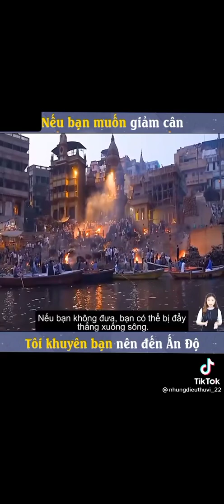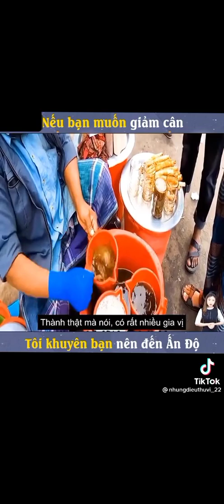Ẩm thực Ấn Độ